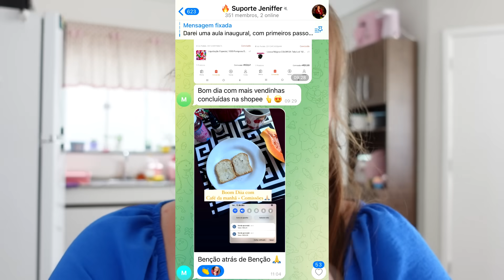Abri o coração.